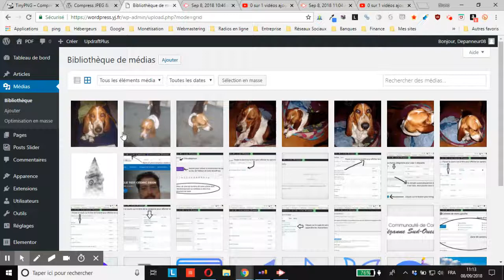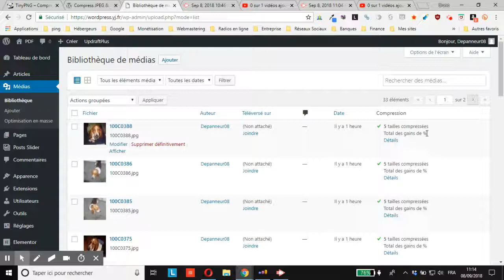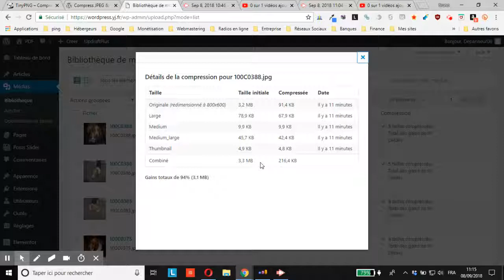WordPress : visualiser les gains obtenus sur chaque image optimisée via Compress JPEG & PNG images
vous montre comment visualiser individuellement les gains obtenus pour chaque taille d’une image optimisée via l’extension Compress JPEG & PNG images via la bibliothèque des médias de votre WordPress.